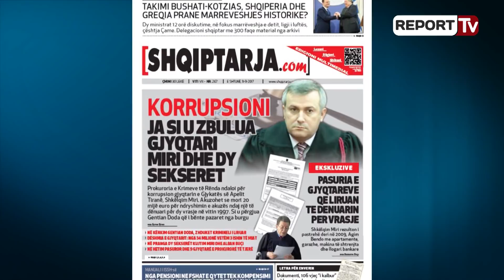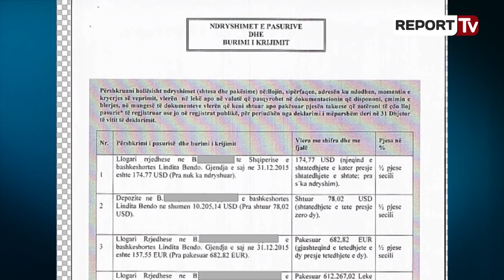Report TV - Ekskluzive/Pasuria e gjyqtarëve që liruan të dënuarin për vrasje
Gjyqtarët e Gjykatës së Apelit, Shkëlqim Miri dhe Agim Bendo, të cilët liruan nga burgu Gentian Dodën, i akuzuar për dy vrasje, nuk janë emra të panjohur sa i takon befasive me pasuritë e paluajtshme dhe të luajtshme që posedojnë. Nga investigimi i Shqiptarja.com, gjyqtari Shkëlqim Miri, të cilit iu gjetën rreth 300 mijë USD në shtëpi, nga viti 2004 deri në vitin 2009, rezulton pa banesë. Në deklaratën fillestare të pasurisë, Miri deklaron se është bashkëpronar me 50% i një apartamenti me sipërfaqe 49.8 m2.Agim Bendo
Duke iu referuar deklaratave të pasurisë të administruara nga Inspektoriati i Lartë për Deklarimin dhe Kontrollin e Pasurive, dy janë burimet e të ardhurave financiare të gjyqtarit të Agim Bendo, paga e tij si gjyqtar si dhe paga e bashkëshortes në një bankë të nivelit të dytë. Paga e Bendos varion nga 800 000 lekë në vit gjatë viteve të para të karrierës deri në 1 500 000 lekë vitet e fundit. Ndërsa paga vjetore e zonjës Lindita Bendo rezulton 22 mijë USD në vitin 2014 si dhe rreth 40 mijë USD gjatë viteve të fundit. Gjithashtu, zonja Bendo është aksionare tek kompanie Trex sh.p.k, ku për 13 vite me radhë deklaron fitime rreth 1 mijë USD në vit. Trex sh.p.k është isha fabrika e shkrepësve në Tiranë, e cila nuk funksiono më, por shërben duke dhënë kapanone me qira.